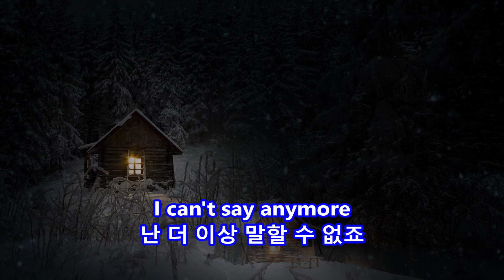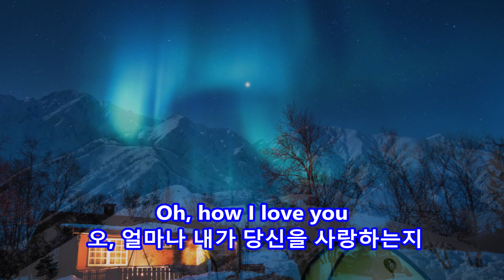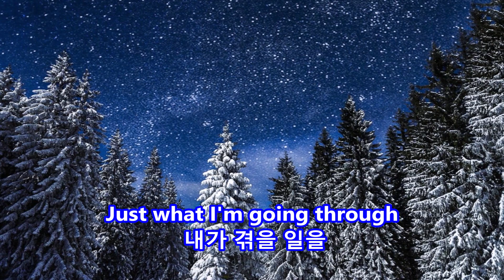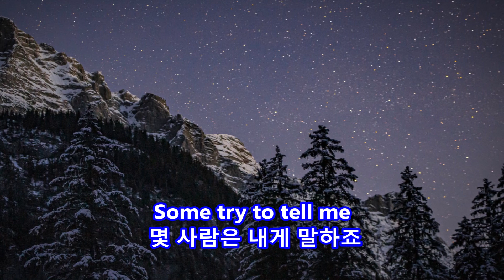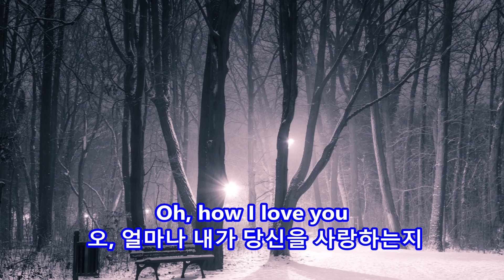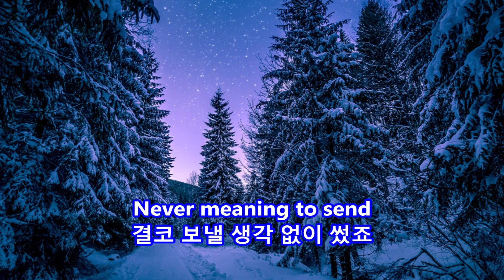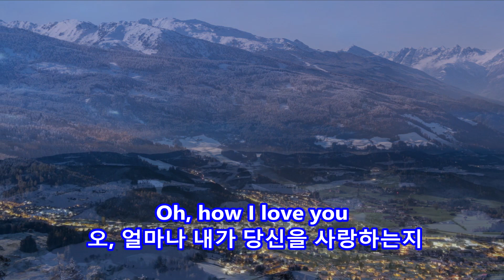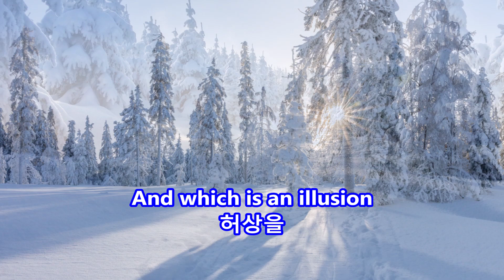Nights In White Satin - Moody Blues: with Lyrics(가사번역)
Moody Blues